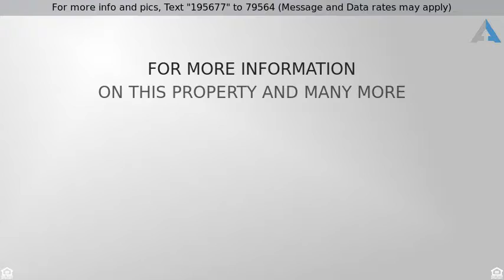Priced at $164,900 - 7755 E Quincy Avenue 101A4, Denver, CO 80237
DO NOT SCROLL PAST THIS 2 BED CONDO FOR SALE!

Updated end unit in Whispering Pines, steps away from Rosamond Park, amenities, and trails. Fully updated kitchen with granite tile counters, stainless steel appliances, and updated cabinets that lead you to a relaxing eat in kitchen space.  The unit has an open floor plan with recently added engineered hardwoods and interior paint. Master bedroom is spacious with a large walk in closet. Recently renovated bathroom and updated fixtures. The unit has a spacious second bedroom that can be utilized for multiple needs, such as a roommate or home office. One covered carport parking space is Included! Great HOA amenities that cover heat, water, sewer, clubhouse, community pool, tennis courts, etc. Perfect for entertaining guests and quick access to DTC, Downtown, and Cherry Creek.
Listing Courtesy of: Madison & Company Properties